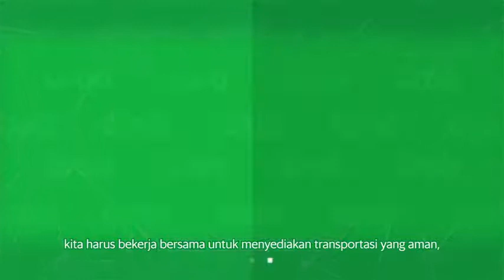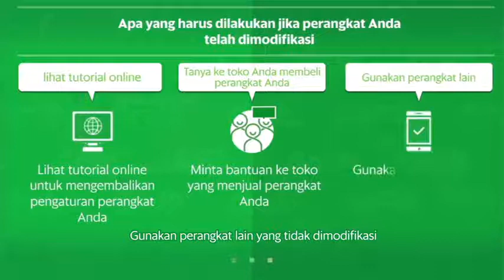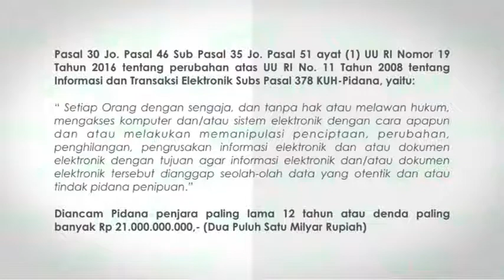KODE ETIK GRAB | Grab Driver Training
Kalian bisa Trakteer aku untuk beli es cendol donk buat narik grab di